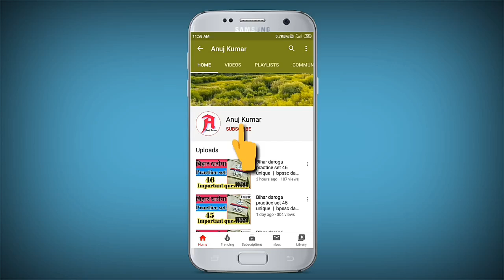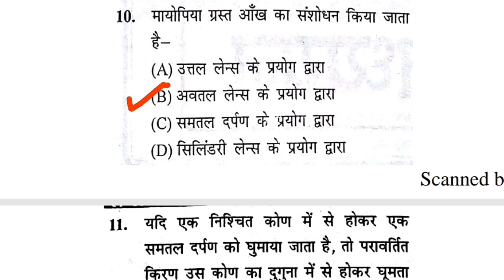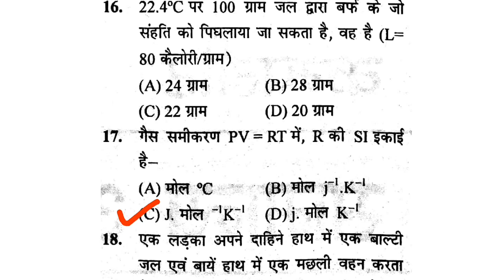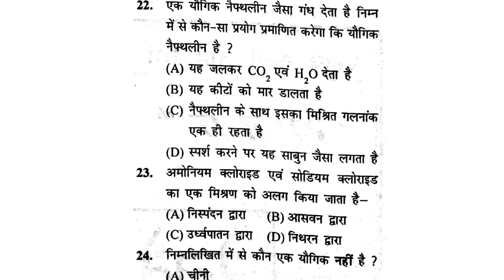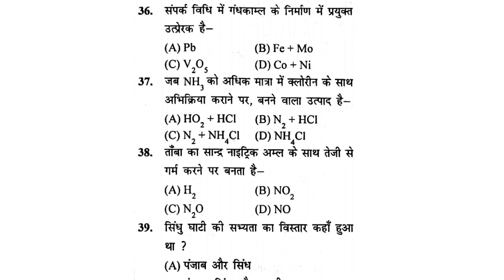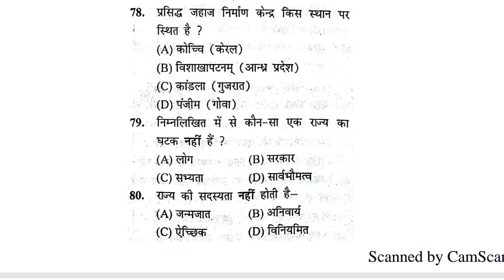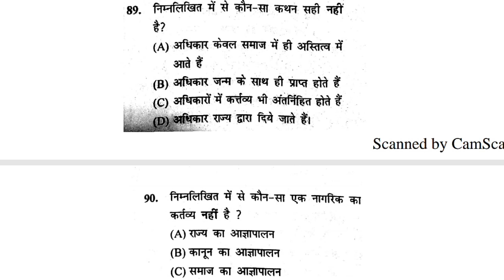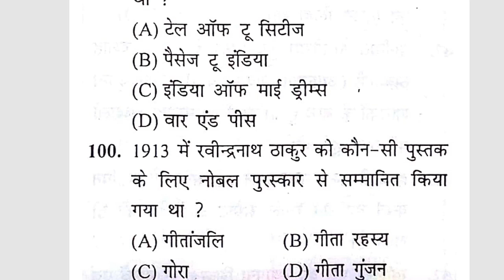Bihar daroga practice set 47 unique | bpssc daroga practice set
This video contains a practice set of bihar daroga / SI which is strictly based on the pattern of bpssc si / daroga pattern.